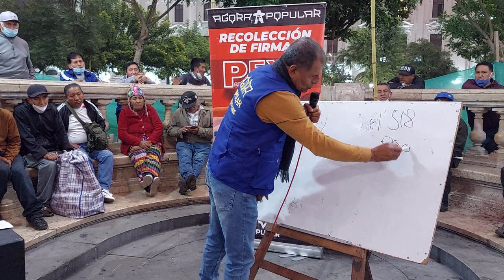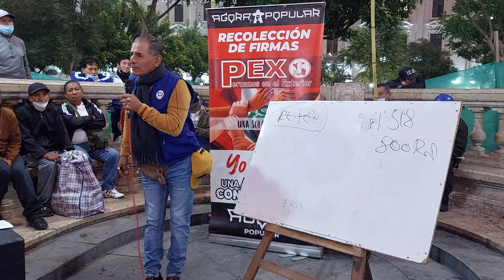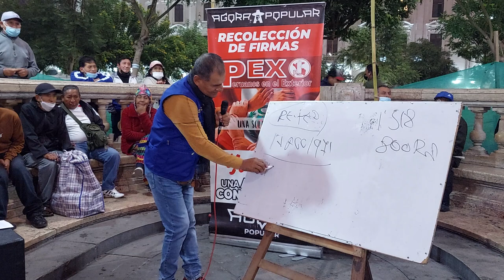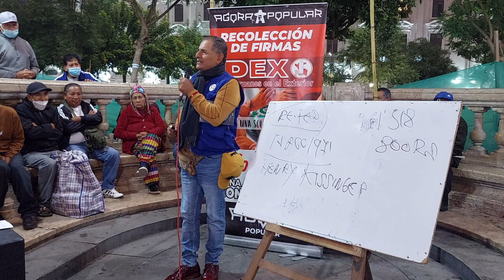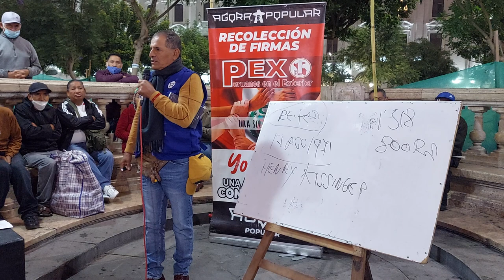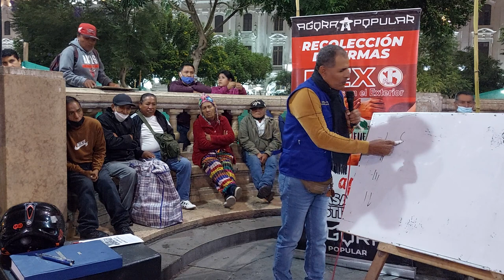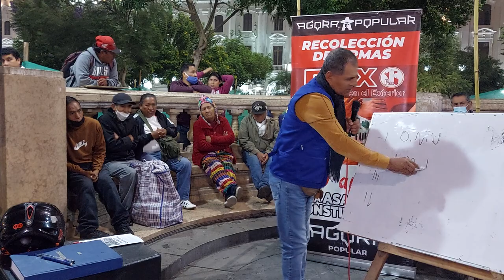LA HORA DEL HISTORIADOR AUGUSTO DE CONGAS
BUEN ORADOR